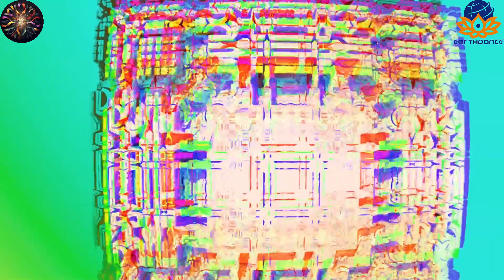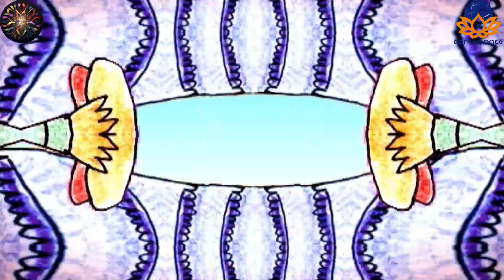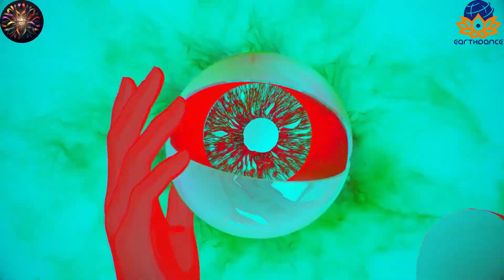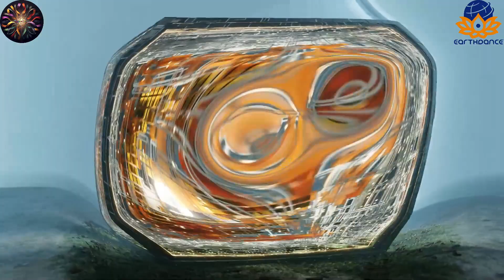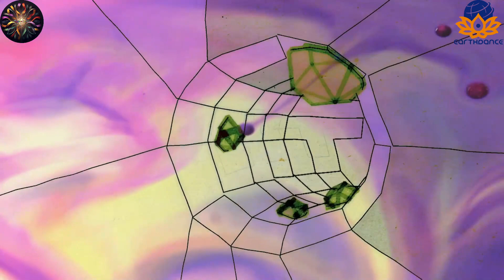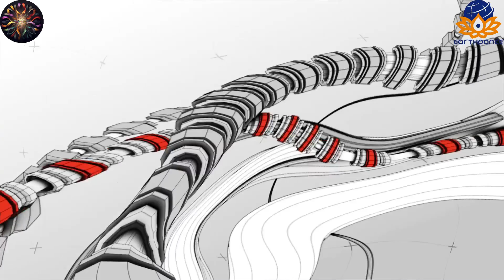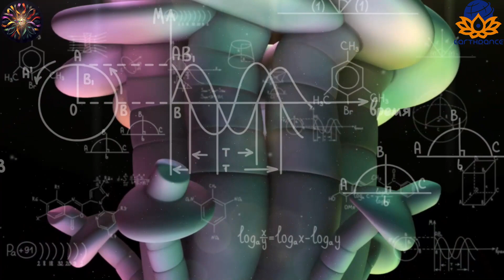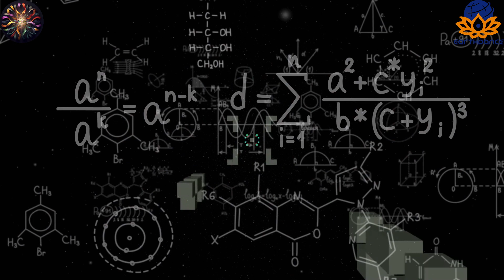Mind Seed for Earthdance 2023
Scheduled on YouTube, RadioCave Facebook and broadcast to Twitch at approx 11:00pm EST on 9/24

"I am a relic in an antique shop. Born among the multitude of others, I seem to be the last of my kind"

The event is part of the Earthdance International network, which has been organizing synchronized dance parties for peace since 1997. The Prayer for Peace will feature musical performances from artists around the world and a global synchronized observance of peace. The event will also raise awareness and funds for the Ark Wildlife Care and Sanctuary, an FWC approved non-profit organization that rescues and rehabilitates injured and orphaned wildlife in Hilliard County Florida.

The event will take place online from September 22 to 24, 2023. You can tune in to the livestreams on Facebook, YouTube, or Twitch.

RadioCave Corporation aka the Foundation of Families is a 501c3 non-profit organization that supports and celebrates music and artistry of all types. It has a vibrant online community of over 100,000 people, where it showcases its music through multiple outlets. It also aids fundraising to various charities throughout the year utilizing the Foundation of Families... who are the many members working with RadioCave to facilitate our opportunity of creating a brighter future. We currently provide online festivities with plans for handi-cap accessible in person events in the future.

As a non-profit organization we promote healing through music and the arts by supporting special needs and those facing adversity. We create a supportive and uplifting environment where all people can interact and receive the love, validation, and support necessary for a positive outlook and zest for life.

Earthdance International is a non-profit organization that envisions a world of communities joining in a common goal of global unity, collaboration, and evolution toward a culture of peace through music, dance, prayer, and activism.

Together, this collective of souls are positively shaping our future. Don’t miss this opportunity to be part of a global movement for peace and harmony. Join us at one of the many Earthdance Prayer for Peace's & let’s infuse a better tomorrow, together!

PLUR

In memory:
DJ Chronic,
"We shall all work together in unity"

The copyrighted works accessible via these websites are used for nonprofit, educational purposes as part of The RadioCave and the Foundation of Families mission to unite the world through the universal languages of Dance and Music. We are not asking to monetize anything and are simply asking for viewability.